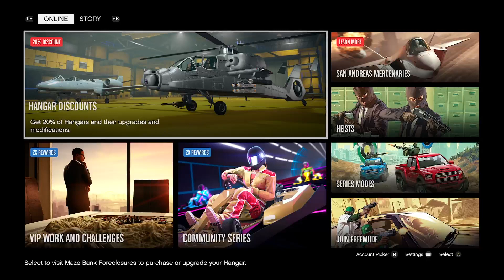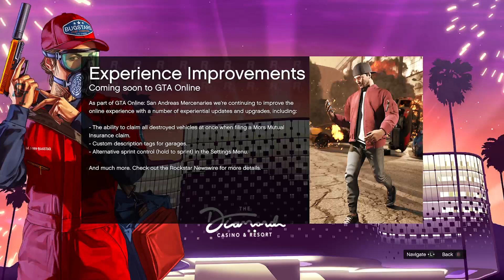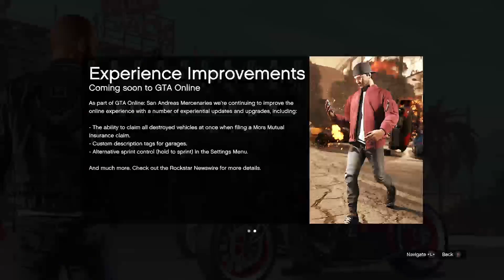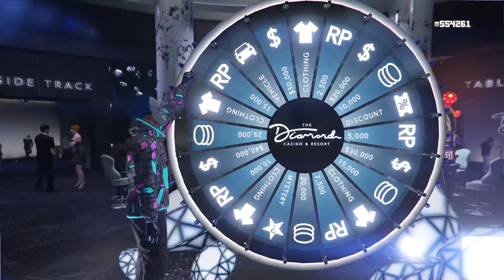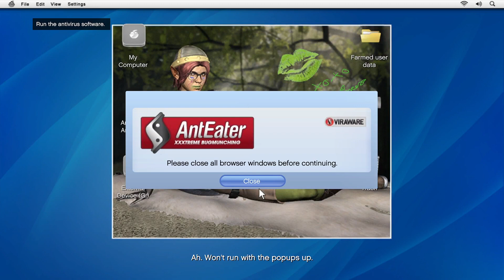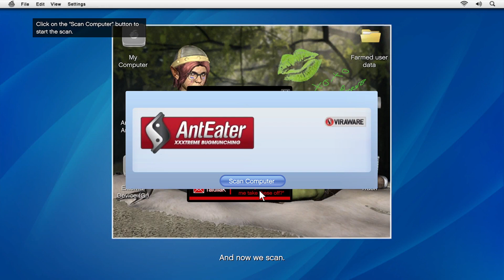Kick back,relax and enjoy homie(SA Mercenaries Update)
will stream again on the sa mercenaries update later on -- Watch live